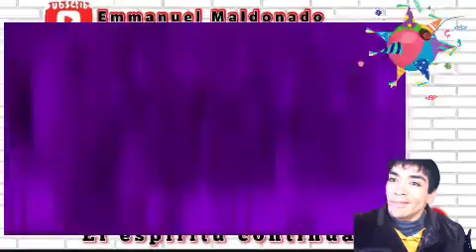Premio NacionaldeDeportes y entrega de premios a deportistas de JuegosPanamericanos #2023